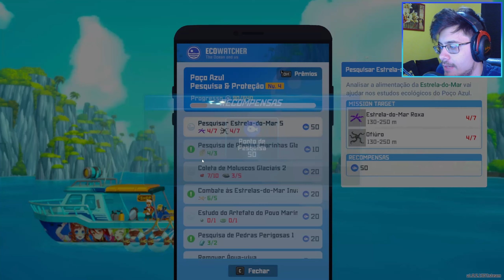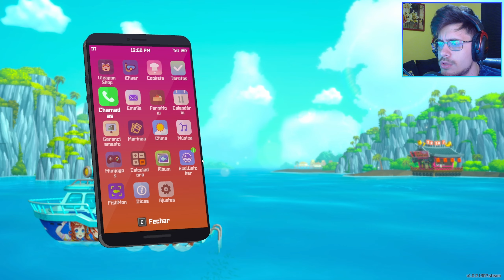O FEITIÇO MISTERIOSO! - Dave the Diver #39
Mergulhando para pegar peixes para o Sr. Siriguejo com TDAH e o cozinheiro mais mal-humorado do mundo!

~Informações do Vídeo:
Trigésimo nono vídeo da gameplay de Dave the Diver
Meu TikTok de Clips e Cortes

~Informações do Jogo:
Nome: DAVE THE DIVER / Lançamento: Junho de 2023
Desenvolvedor(a): MINTROCKET / Distribuidor(a): MINTROCKET

~Informações do Setup:
Memória RAM -- 2 Corsair Vengeance LPX DDR4 (2x8) GB 3200MHz